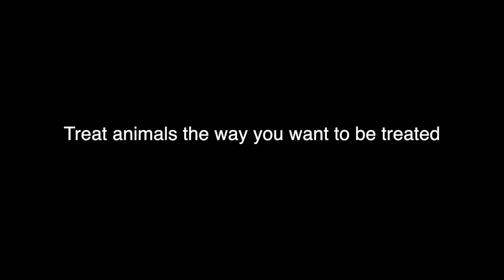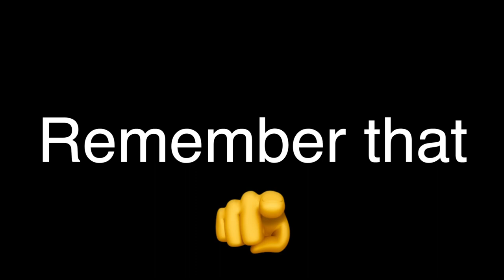DOG GETS ABUSED | OWNER INSTANTLY REGRETS IT